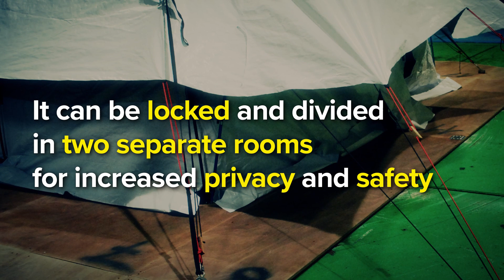New self-standing tent can be assembled in 30 minutes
UNHCR are releasing a new self-standing tent for emergency situations. It can easily be move; it requires no dismantling. This will save precious time in emergency situations where tents often need to be moved.